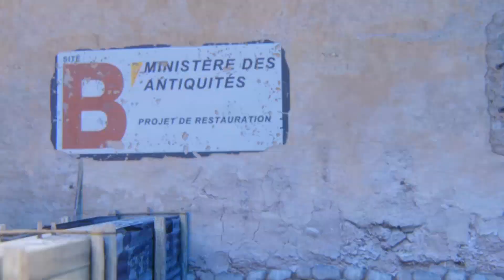ГЕНСУХА ЗАХОТЕЛА CUСКИ АКУЛИЧ